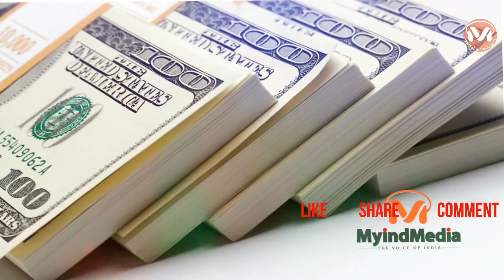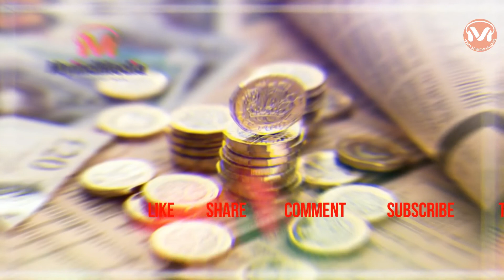మనీ టాక్స్ - రాజశేఖర్ -డబ్బుని మనం సేవకుడిలా చూడాలి-Nov 2019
మనీ టాక్స్ - రాజశేఖర్ -డబ్బులు ఇలా దానం చేస్తే మంచి ఆశీర్వాదం - JAN  2020

చిత్రం భళారే విచిత్రం షోస్ కోసం క్రింద  లింక్స్ క్లిక్ చేయండి

మై ఇండ్ మీడియా లేటెస్ట్ షోస్ కోసం క్లిక్ చేయండి